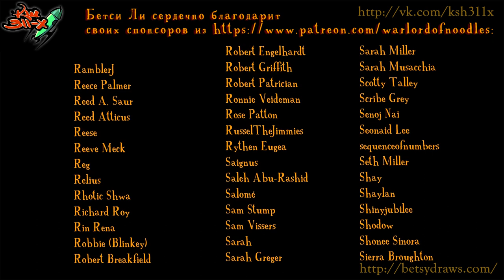No Evil 45 Уподобляйся дереву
Если хотите материально поддержать нашу деятельность и стать нашими меценатами, то милости просим:
СБРБНК МИР 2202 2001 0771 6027